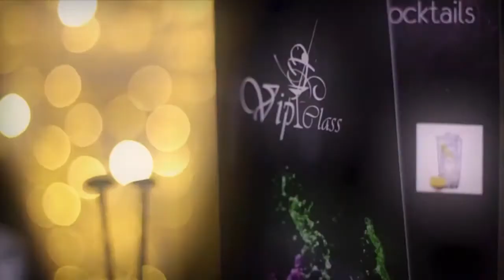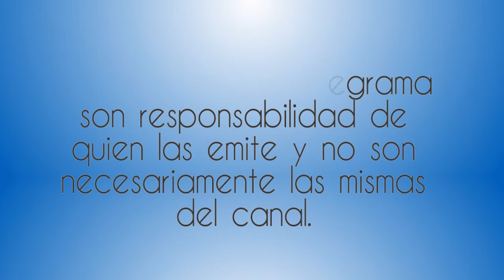Inicio de Temporada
6 Octubre 2016
Programa: Futbol y Mas
Conductores: Omar Mandiburu, Adriana Cornish
Invitados: Jose Luis Guerrero, Marco Antonio Ramirez